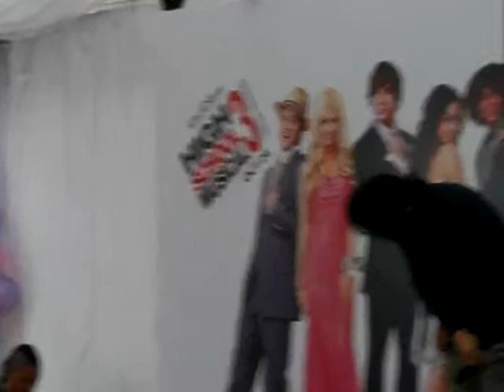爱很奇妙 by YET叶敦鸿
Guest Performance at High School Musical Events, 18 Oct 2008.